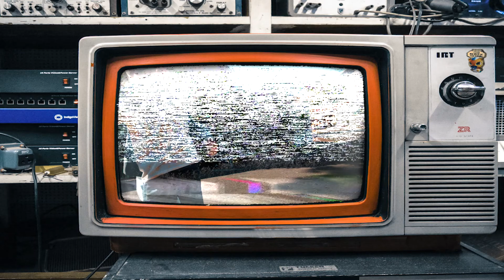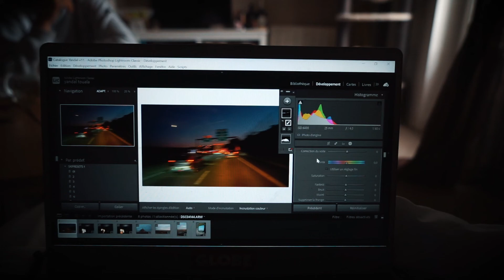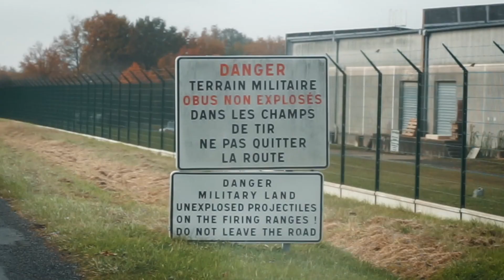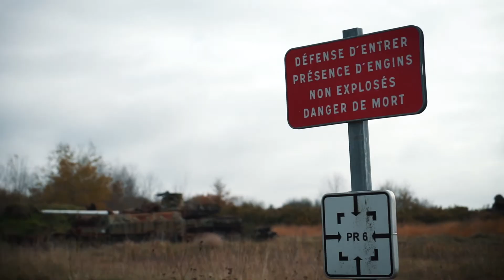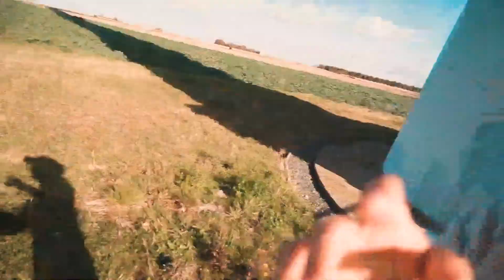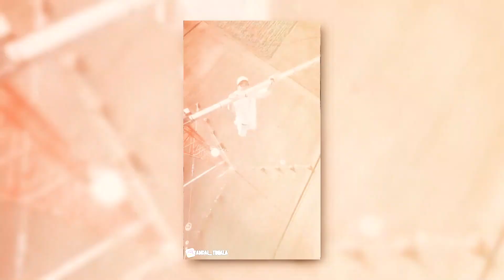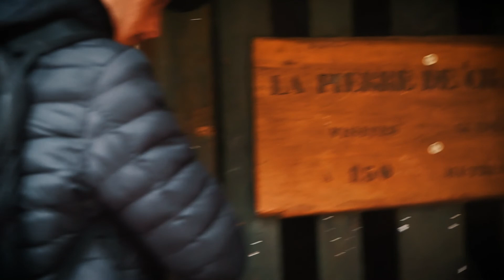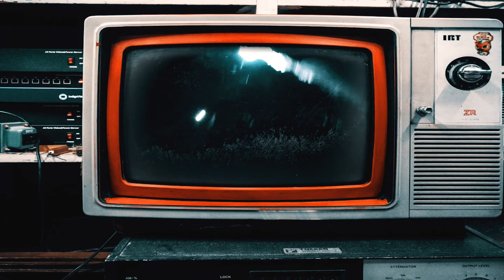ROAD TRIP EN VAN (Ep 4) En Route pour de l'Explo- Wild Angle Saison3